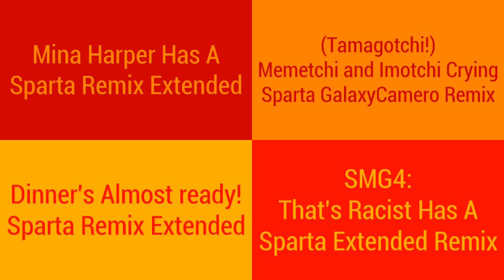(PLEASE DON'T BLOCK THIS) Sparta Remixes Side By Side 40 (Öykü Özçelik Version)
Inspired by: @oyku26ozcelik